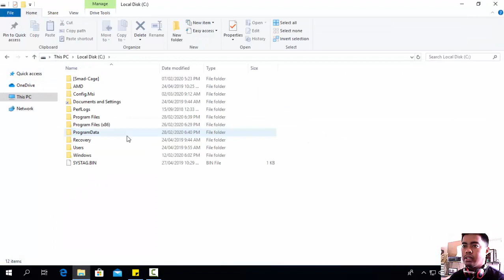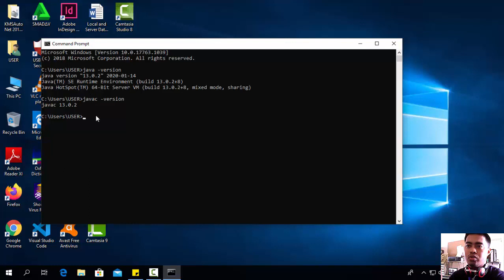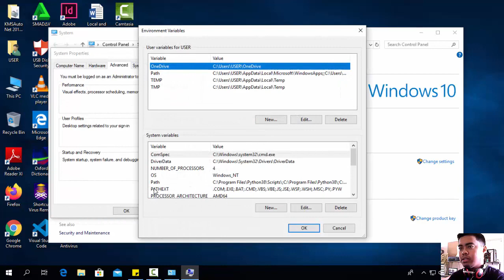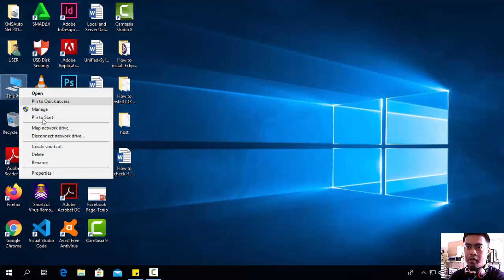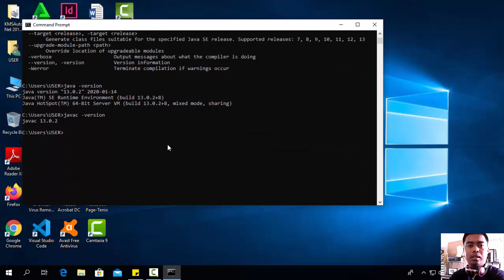How to check if JDK is installed and successfully setup in my computer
Hi guys! In this video I'm going to teach you on how to check if Java Development Kit or JDK is installed and successfully setup in my Windows 10 computer. If you dont know how to install jdk you can watch my video tutorial.
Guide to check the current JDK version that installed on your computer.
1. Open your command prompt in
2. Type “java -version“.
or
Type “javac”
-if starts showing a bunch of files then it is installed, else error will be popped.
Type “javac –version”
-to check the current Java compiler.